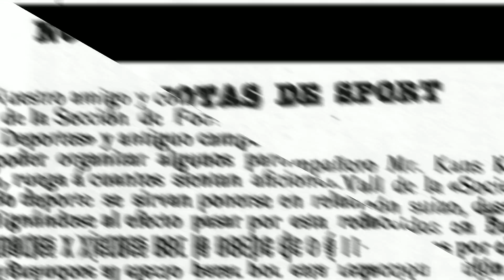HISTORY OF FC BARCELONA|| കാറ്റലൻ ജനതയുടെ വികാരം|| Part 1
Copyright protection is conferred on all Original literary, artistic, musical or dramatic, cinematograph and sound recording works. Original means, that the work has not been copied from any other source. Copyright protection commences the moment a work is created, and its registration is optional. However it is always advisable to obtain a registration for a better protection. Copyright registration does not confer any rights and is merely a prima facie proof of an entry in respect of the work in the Copyright Register maintained by the Registrar of Copyright